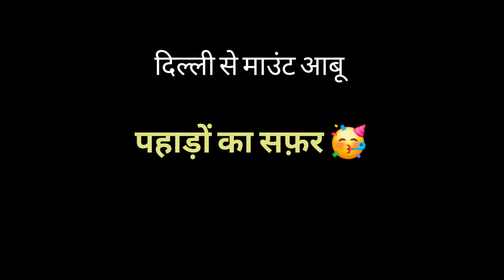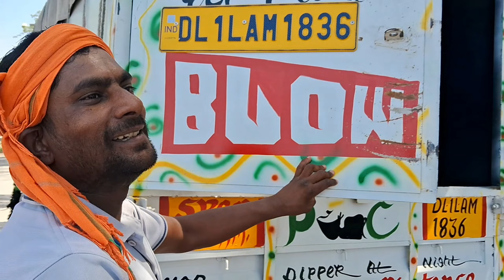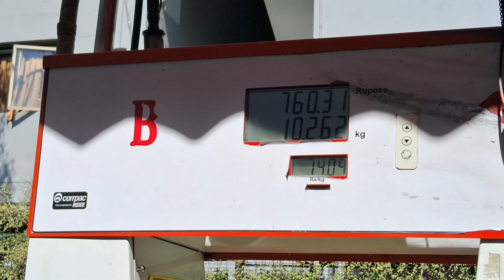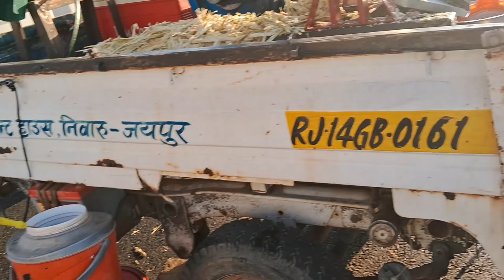Superfast 14 घंटे में 800 किमी 🤯 | Delhi To Mount Abu 2 हजार का इनाम भी मिला 🥰 Part #1 • Vlog #13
Title -  Superfast 14 घंटे में 800 किमी 🤯 | Delhi To Mount Abu 2 हजार का इनाम भी मिला 🥰 Part #1 • Vlog #13